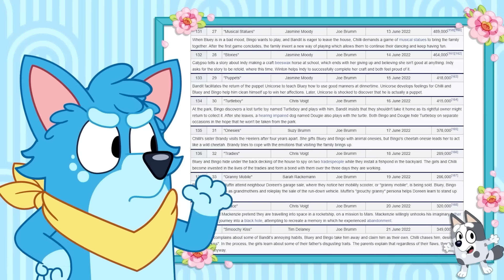Perché AMO Bluey - Parte 2 - TheOdd1sOut ITA - COMIXANDO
Vivi le avventure di TheOdd1sOut in italiano!

⭐ Collabora con COMIXANDO!

* Dichiariamo inoltre che in NESSUN modo o forma intendiamo violare i diritti del titolare del copyright. Il contenuto utilizzato è strettamente per scopi di ricerca/revisione e per aiutare a educare.

* Non possediamo alcun diritto d'autore relativo agli estratti utilizzati in questo video, ci permettiamo solamente di usarli per aiutare le persone ad essere motivate. Qualora un qualsiasi titolare dei diritti  volesse che rimuova il video non vi è alcun tipo di problema.
Contattaci via e-mail.